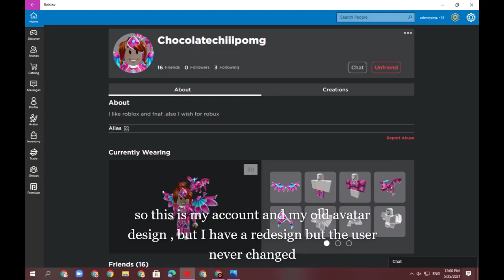things about me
so this is mostly about me